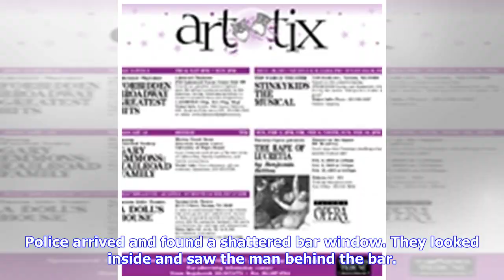What was in the backpack of a man accused of stealing from an Olympia bar? Red Bull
An 18-year-old man was arrested on suspicion of second-degree burglary and resisting arrest last week after he broke into Hannah’s, a downtown Olympia bar. What is he accused of stealing? Red Bull. About 6 a.m. Thursday, Olympia police were called to the downtown bar at Fifth Avenue and Columbia Street after a report of a burglary in process, according to Thurston County Superior Court documents. Police arrived and found a shattered bar window. They looked inside and saw the man behind the bar. ...